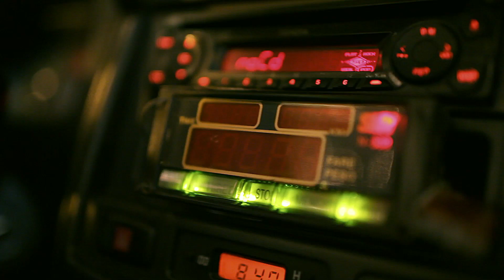BOUNDARY by Benito Bautista (Official Trailer)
Directed by Benito Bautista
Written by Benito Bautista & John Bedia
Cinematography by Mccoy Tarnate
Edited by Chuck Gutierrez
Sound by Raffy Magsaysay
Score by Coke Bolipata and Paolo Peralta
Produced by Emma Francisco and Benito Bautista

Starring Ronnie Lazaro, Raymond Bagatsing and Edwin Nombre

A Bigtop, Optima Digital, Voyage Studios & wanderlustproject films Production

Recognitions:
Best Picture - Guam International Film Festival, 2012
Nominated: Best Film and Audience Award - San Diego Asian Film Festival, 2012
Best Picture - Cinemalaya 2011 NETPAC Category, 2011
Special Mention Award - Southeast Asian Films - Cinemanila International Film Festival, 2011